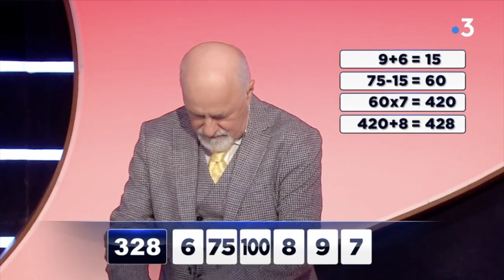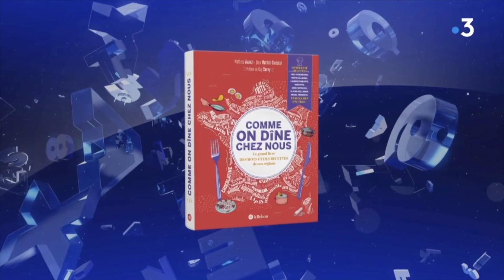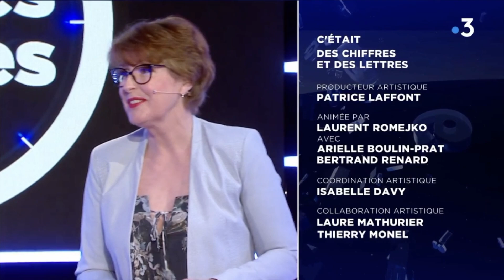Jean Pierre Perez des chiffres et des lettres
11ème passage, 15 avril 2022